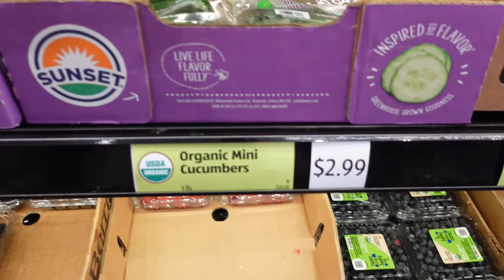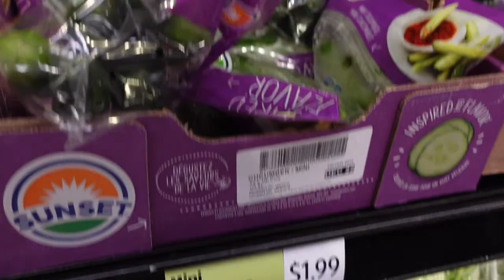Day 1 in alexandria virginia|going for groceries|dined in in bahamas grilled restaurant